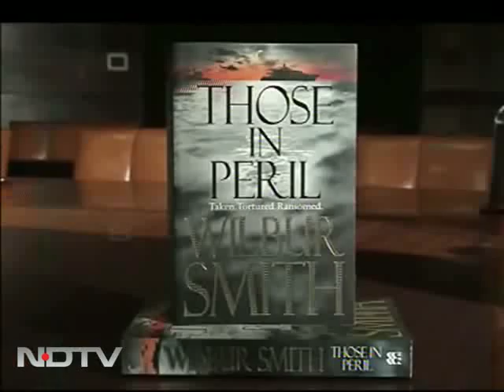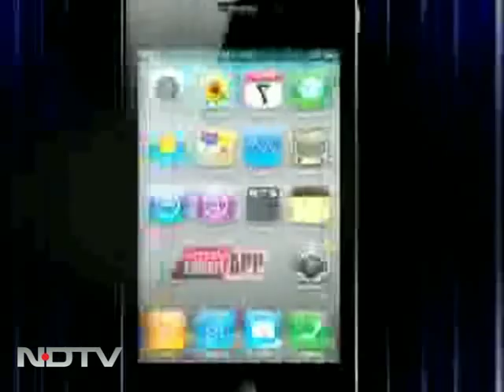Wilbur Smith talks about 'Those in Peril'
Just Books: International bestselling author Wilbur Smith, creator of two dozen highly acclaimed novels, talks about his first African based novel "Those in Peril." Set in modern times, the narrative involves a kidnapped girl and Somali pirates. It is a thriller, with a lot of action happening in Africa, like other Wilbur Smith novels.